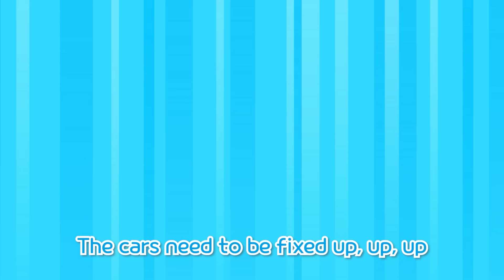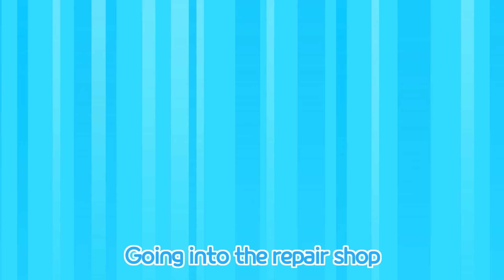Five Little Ducks Compilation | Five Little Monkeys | Ten in the Bed | Tayo the Little Bus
Tayo: “Hi, guys!”

Everyone : “Hi!”
Tayo: “It’s such a nice day today! Should we meet up?”
Everyone: “Sounds good!”

Here come the red cars, vroom, vroom, vroom
There goes a little duck, waddle, waddle, waddle

The surprised cars stop and/ honk, honk, honk

Bang! Bang! Bang! Cars go crash, crash, crash

(Hana) “Oh dear, let’s go to the repair shop”
(Everyone) “Oh no…”

Here come the yellow cars, vroom, vroom, vroom

(Everyone) “Oh no…”

Here come the blue cars, vroom, vroom, vroom

(Everyone) “Oh no…”

Here come the green cars, vroom, vroom, vroom

(Everyone) “Oh no…”

Here come the white cars, vroom, vroom, vroom

(Everyone) “Oh no…”

The cars~ need to be fixed/ up, up, up
Going into~ the repair shop
Hana fixes them~ /up, up, up

Everyone: Wow! Hana! Thank you!”